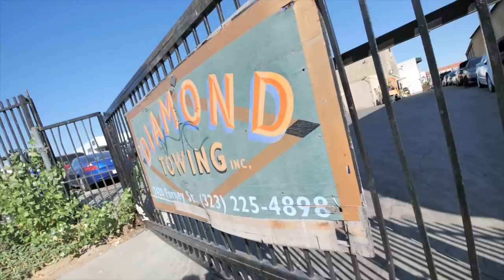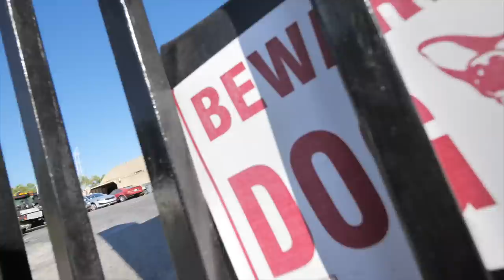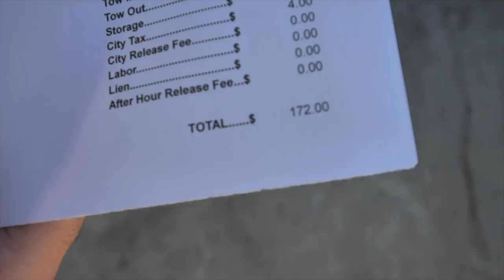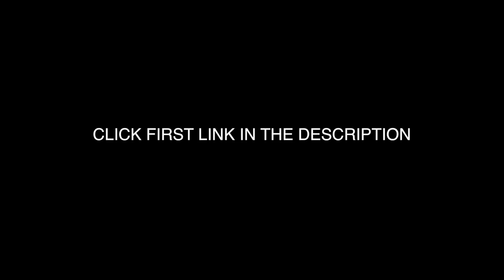MY CAR FINALLY GOT TOWED..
use this chest mount

gopro pov bmx bike riding in los angeles ca in the hood gone wrong compton edition police called army called 5 stars by john hicks